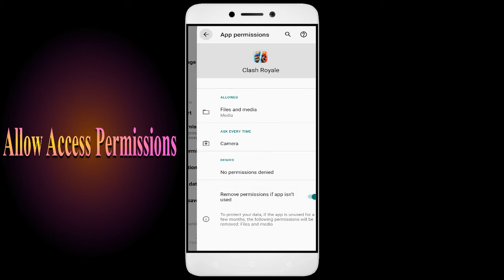How to Fix Clash Royale Auto Close | Keeps Hanging | Freezing | Lagging Issue Solve in Android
Are you tired of your Clash Royale app not working correctly? Does your app keep freezing, hanging, or closing down automatically? Don't worry, we've got you covered. Check out our video, learn from our ultimate guide, and bid farewell to all your Clash Royale app issues. But the good news is that it's fixable, and in this video, I'll guide you step by step on how to fix it. Happy Gaming!

1. Force stop the app.
2. Restart the phone.
3. Check app permissions.
4. Keep your apps updaClash Royale.
5. Clear cache.

Fix Clash Royale not open problem,
How to fix Clash Royale all problems solve,
How to fix Clash Royale not working problem in android phone,
How to fix Clash Royale app not open problem in android phone,
Fix Clash Royale not working in android,
Clash Royale all problems solve,
Clash Royale not responding,
How to fix Clash Royale keeps stopping error in android mobile,
How to Fix Clash Royale App Black Screen Error Problem Solve in Android & Ios
How to Fix Clash Royale App Loading Problem in Android
How to Fix Clash Royale App Loading Problem in IOS
How to Fix Something Went Wrong and the Service Failed to Start Error in Clash Royale App.
How To Fix Unfortunately Clash Royale App Has Stopped Error Problem in Android Phone.
How to Fix Solve Clash Royale App Not Working | Not Opening | Not Open | Loading Solve Problem in Android & Ios
Clash Royale not working today,
why Clash Royale is not working in my phone,
Clash Royale game not starting,
Clash Royale not starting,
Clash Royale failed to load server list,
How To Fix Clash Royale App not working | Not Open | Space Issue | Keeps Crashing Problem.
Clash Royale App (Auto Close) Automatically
Clash Royale app freezing issue in Android
Clash Royale app Keeps Hanging issue in Android
Clash Royale Keeps Lagging issue in Android.

1. How to Fix Mobile Bus Simulator App Not Working.

2. How to Fix Ult Player App Issue

3. 8 Ball Pool App has stopped.

4  How To Fix YTV Player App not working

5. How To Fix Unfortunately, Baby Games 2 App has stopped

6. Physics Wallah/ PW App has stopped

9. How to Fix Talent App Not Working

10.How to Fix Aviator Game Online App Not Working

11. How to Fix Exchange App Not Working

12. Miffys World App has stopped